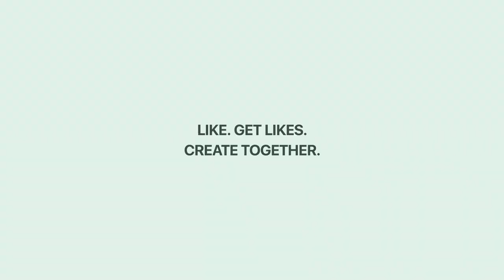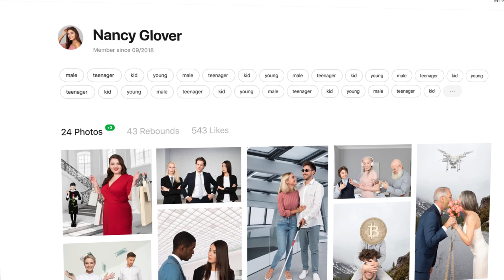Icons8 Photos: Diverse photo stock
Icons8 Photos combines machine learning and professional photography to build up a creative community.

Use a variety of models, objects, and backgrounds and customize photos together with other creators.